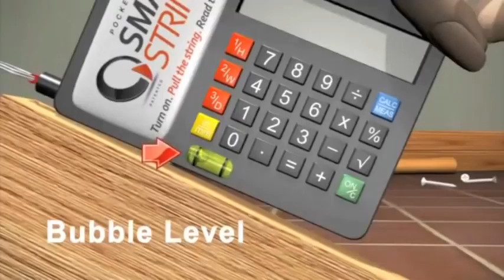Smart String Instant Measuring Device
Measure Virtually Anything—with Smart String! Easier to use than a tape measure. Just pull out the string, place it where you want to measure, and the accurate measurement shows on the lighted digital display. No need to write it down—the calculator stores up to three measurements! Especially helpful for odd shapes. There's even a mini-level. Compact (31/2" x 3") to pop in your pocket, purse, tool box, or drawer. Measures up to 40" (up to 150" by measuring/storing 3 times).
K4123